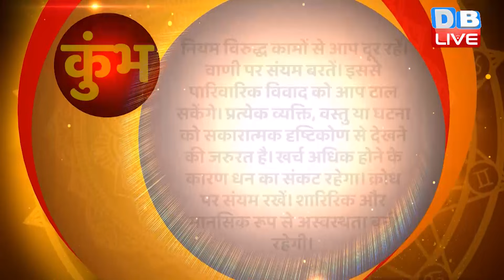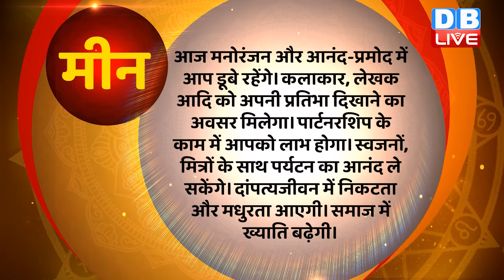21 April 2024 | Aaj Ka Rashifal | Today Astrology |Today Rashifal in Hindi | Latest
21 April 2024 | Aaj Ka Rashifal | Today Astrology |Today Rashifal in Hindi | Latest